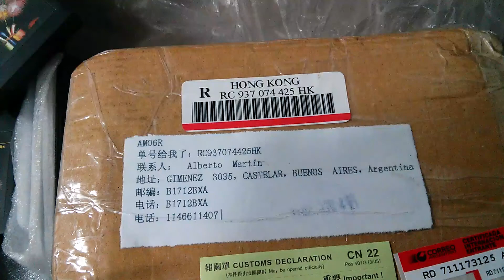ziyanfireworks 12 cues (6x2) firing system just received - Transmiter does not work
Today, Ia have received the box with the 12 cues fireworks firing system that I a have bought vis eBay to ziyanfireworks. Unfortunatelly the transmiter does not work. I expect the seller send to me another that works.